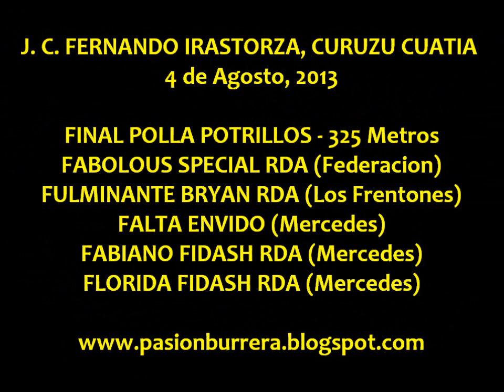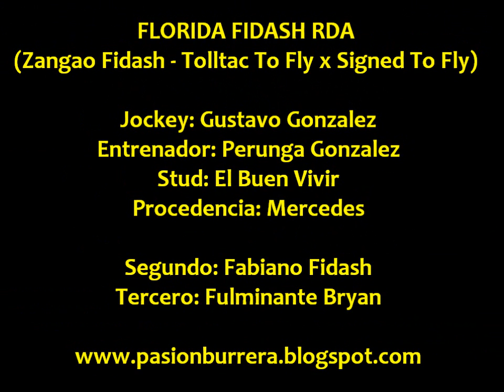Florida Fidash, Final RDA - Curuzu Cuatia (04-08-13)